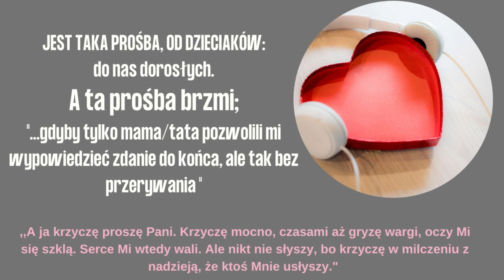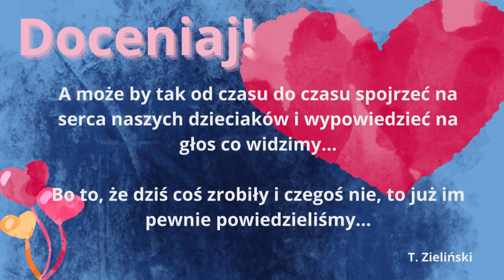Rodzina z wartościami to silna rodzina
Katarzyna Bienasz
Zespół Szkół Sportowych w Ełku